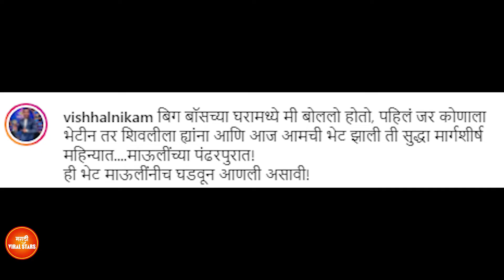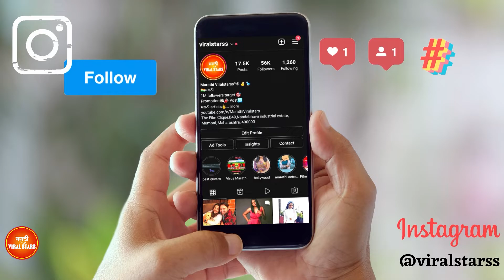शिवलीलाला भेटून विशाल भावुक | Vishal Nikam and Shivleela Patil Visit | Bigg boss Marathi 3